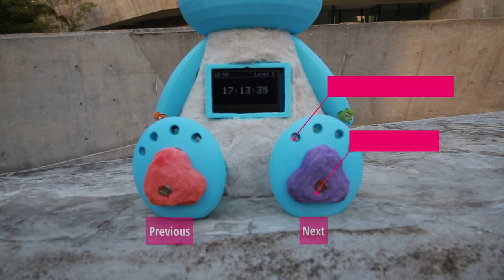WIP: Exhibition of SD1105 Projects - Wake Bear Alarm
WIP: Exhibition of SD1105 Projects

Wake Bear Alarm

Communication Design  - LAM Sze Yi

Environment and Interior Design  - NGAN Yee Ling

Product Design  - KOO Tsz Ning

Tutor: Clifford CHOY

Technical Support : Tim LAU

Hey, lazy bone! Look at me! I am not a fluffy bear for you to hug during bedtime and help you sleep well. Instead, I am a bear that interrupts your sleep!

The ‘Wake Bear Alarm’ is an alarm clock that you could only turn it off by pressing different buttons according to the lighting pattern. Inspired by our struggle to wake up to the alarm every morning, we hope to design a new and playful device to help overcome the issue. By taking cues from BlazePod, dancing machine and whack-a-mole games, here comes the wake bear alarm!